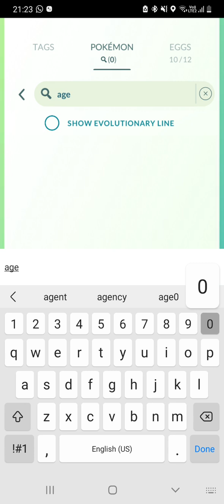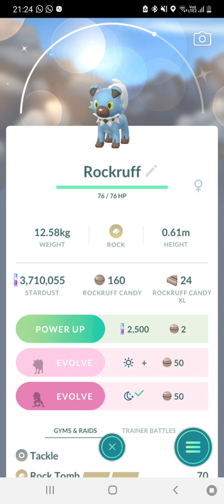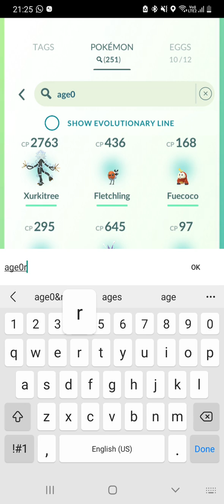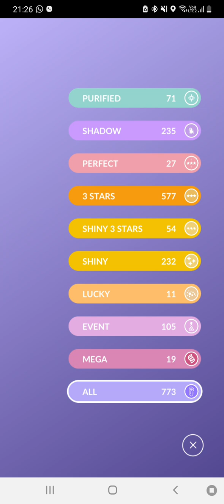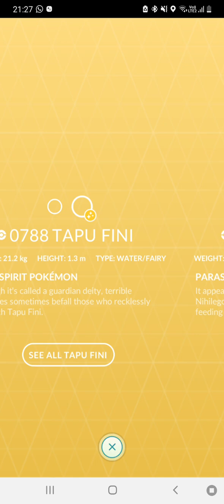I Got Some Shiny Pokemon Go Fest Global in Bhopal by The Game World